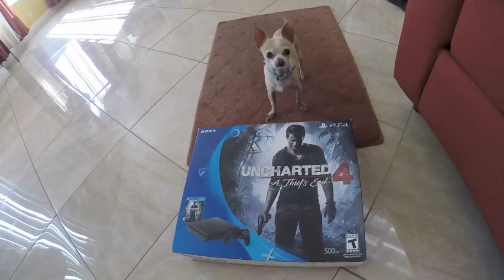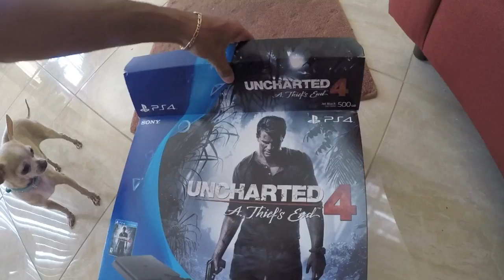Siberian Husky LOVES To Run, Chihuahua Review, Ps4 Giveaway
Siberian Husky Howling At Fire Truck, Chihuahua review, Husky puppies in dogpark, Bruttus the rottweiler, German shepherd. Apple Head chihuahua Review, owning a chihuahua, Ps4 Giveaway at 100k subs

CHANNEL INFO